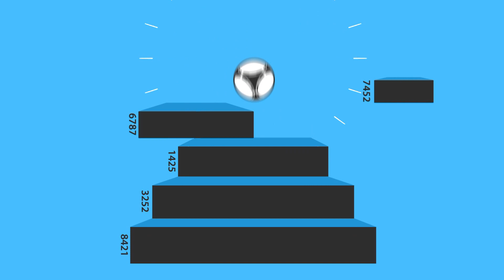Código Fútbol - 21/7 - El fichaje de Tapia es una gran noticia para la selección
Nuestro panel comenta las noticias más importantes del día: el anuncio oficial del fichaje de Renato Tapia por el Celta, la lesión de Dos Santos en Universitario y mucho más.